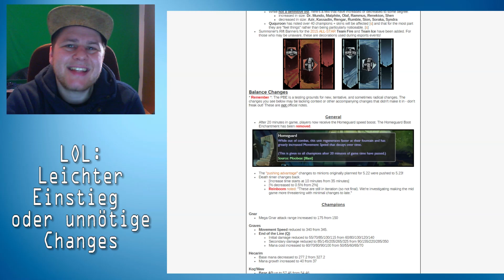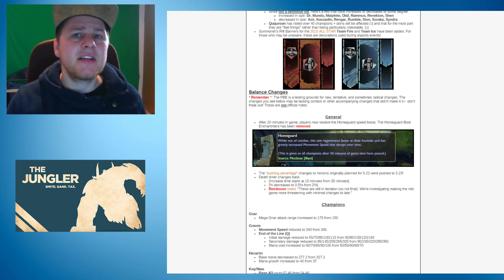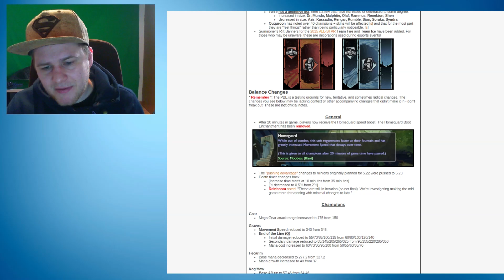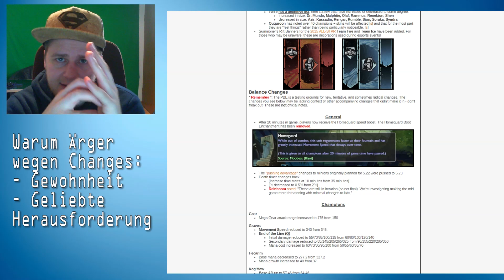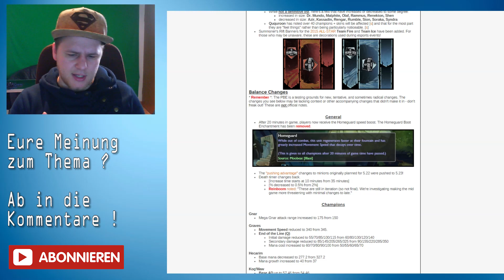HOMEGUARDS für alle ab Minute 20 ! Patch 5.23 Wird LOL zu einfach ? LOL PBE Changes Season 6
HOMEGUARDS für alle ab Minute 20 ! Wird LOL zu einfach ? LOL PBE Changes Season 6 - Jungle

Meine Maus:
Logitech G502 Proteus Core Tunable Gaming Maus

Mein Mauspad:
Logitech G440 Hard Gaming Mauspad

Mein Keyboard:
Perixx PX-1800 Gaming Tastatur